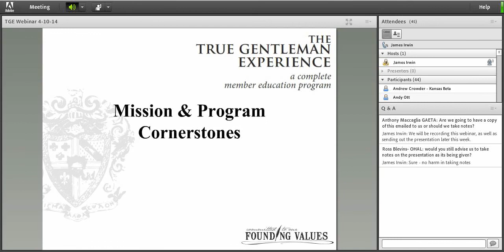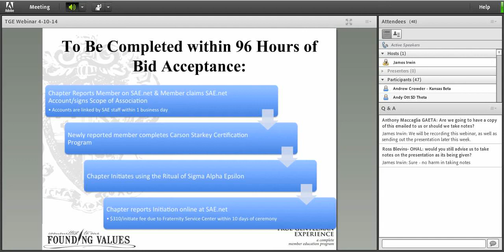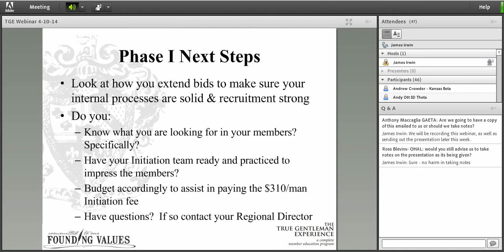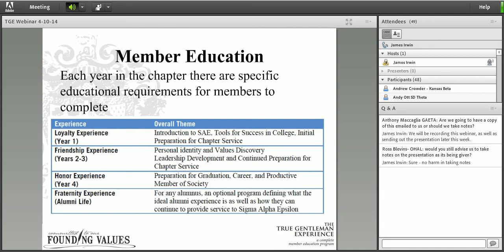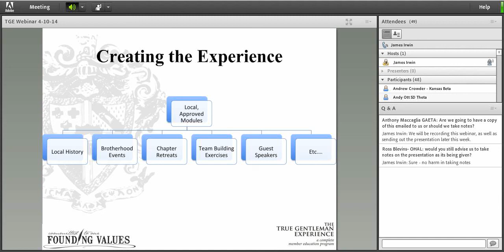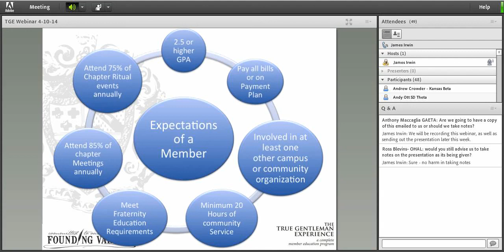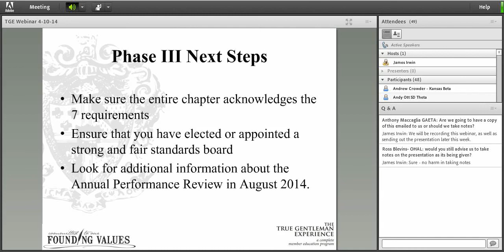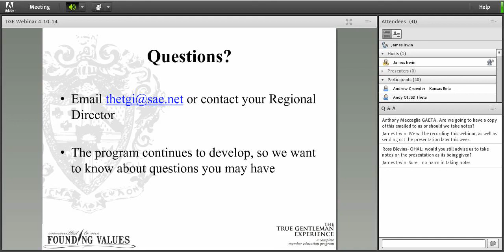The True Gentleman Experience Explained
A webinar detailing the TGE